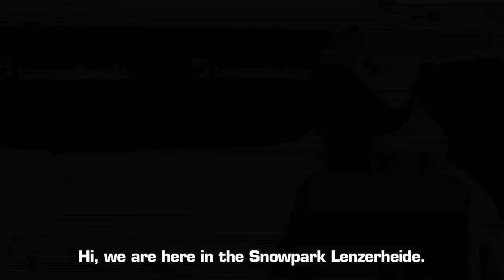Snowpark Lenzerheide - Showdown Public Filmshooting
Time flies by again and its already middle of January again. Perfect time to organise a public shooting weekend in the Snowpark Lenzerheide. On the 15th of january everybody got the chance to be photographed by Dominik Bechtold, and one day after that on sunday the 16th Ben Howells was ready to film all the action. Check the clip and you can imagine that it was a warm and spring like shredding experience.